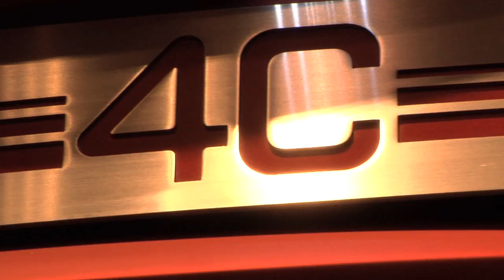Geneva 2011 - Alfa Romeo 4C: new exclusive video!!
Alfa Romeo 4C at Geneva 2011.
Pure Alfa Romeo Technology!